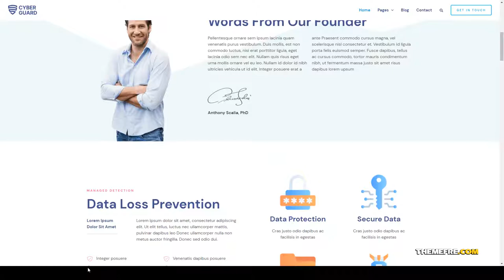Cyberguard Cyber Security Elementor Template Kit security security company Website Builder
Tags cyber security, Elementor Pro, hosting, illustrations, IT solutions, page builder, performance, security, security company, seo, software, startup, technology, web agency, web host